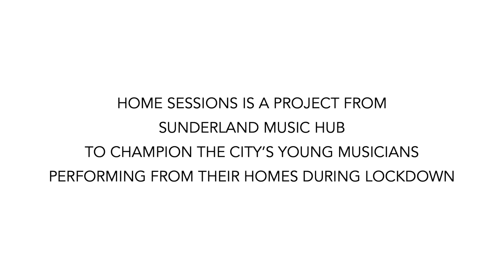Home Sessions - William Swift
Home Sessions is a project from Sunderland Music Hub championing the city's talented young musicians who are performing from their homes during lockdown.

This video shows William Swift from Houghton Area Youth Band performing Danny Boy.